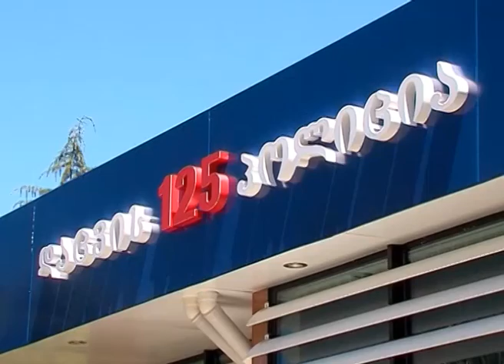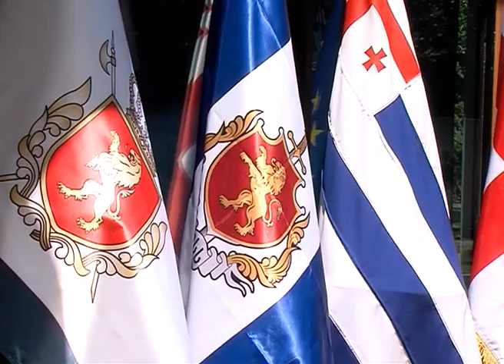MARNEULI TV AXALI AMBEBI 14.06.2016